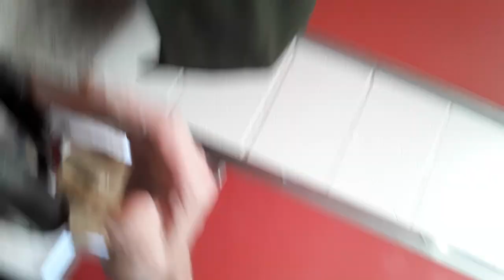Old film King 4y A706771 Kennel 23 Pod 1 PACC shelter blue sna behavior old film 20201002 151343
3King 4 Yr Old A706771 Kennel 23 Pod 1 PACC shelter blue sna behavior3 King enjoyed caressing for awhile and following he was very busy3 King is usually calm and very reserved around me, even so King always kindly warms up when all is said and done3 King seemed jumpy here and commonly doggies become on edge when seeing a person who is a doggie walker3 King was keyed up seemingly by some PACC Clinic ladies3 King was kind of reserved and i knew he was only anxious because even as he was nervous,  King was hungry enough he would remain searching for doggie snacks off and on all while keeping busily viewing passersby3 King would perhaps have been more pleased if i had hid doggie goodies while he was preoccupied looking beyond his gate for PACC personnel3 King is a really good guy beyond his miniscule worries and i feel very secure around my loving King friend3